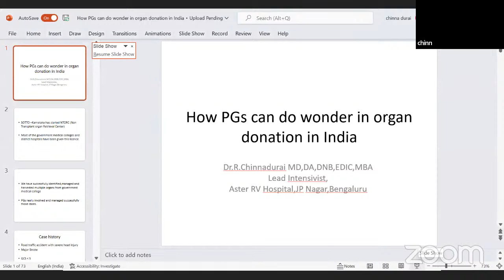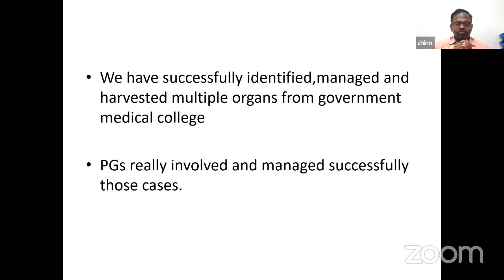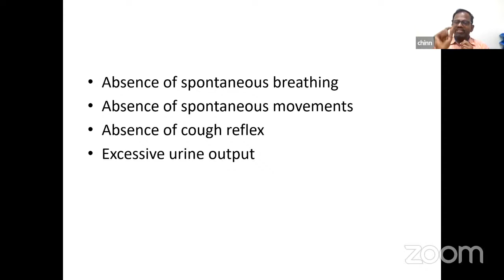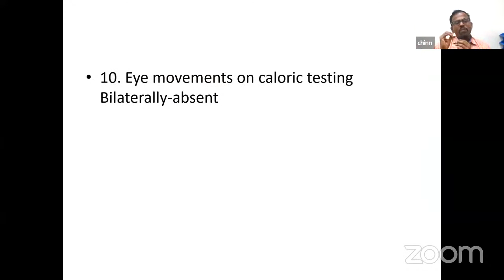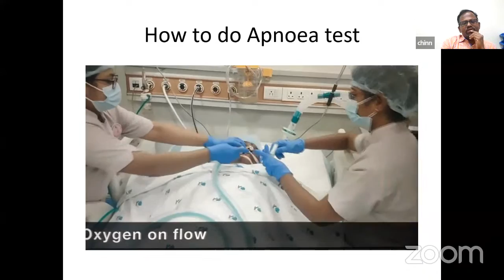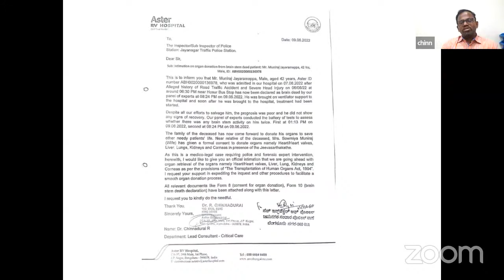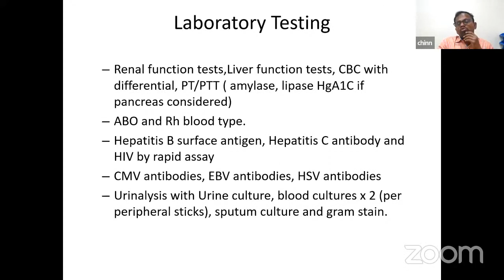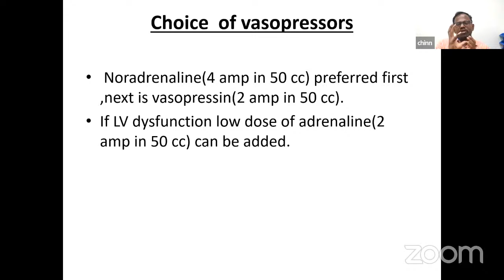How Anaesthesiology PGs can do wonders in Organ Donation? Dr Chinnadurai R, Bengaluru